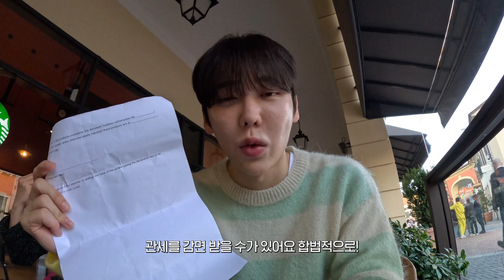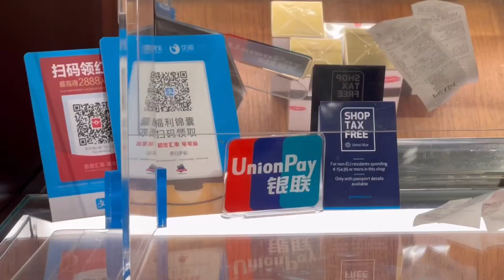왜이렇게 싸?💸 생애 첫 이탈리아 명품 쇼핑 해보기 (ft. 행복그잡채🥳)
여러분 저 명품하면 막 엄~~청 비싼줄 알았는데요,
이탈리아 오니까 명품이 한국에 반값에서 반의 반값ㅠㅠㅠ
괜히 쇼핑으로 비행기표값은 번다는 말이 있는 게 아니더라구요!!

난생 첫 초마드 명품 쇼핑 하울 FLEX... 재밌게 봐주세요!!! 😜

 카드사별 유니온페이 캐시백이벤트
- KB국민카드

 온라인 해외여행사 프로모션

 유니온페이 유니마일 카드 항공권 결제 할인 행사
ㆍ대상카드
: 우리카드 카드의정석 UniMile, 카드의정석 UniMile CHECK, 카드의정석 UniMile in JEJU / 우체국 라이프플러스 체크카드(UniMile형) / NH농협카드 LCC UniMile

ㆍ행사①
: BC카드 이벤트 페이지에서 응모 후, 유니마일 카드로 대상 LCC 항공사에서 항공권 결제 시, 선착순 최대 2만원 청구할인 제공 (*이스타항공 제외)

ㆍ행사②
: BC카드 이벤트 페이지에서 응모 후, 유니마일 카드로 이벤트 기간 중 합산 5만원 이상 결제 시, 추첨하여 파라다이스 시티 객실 바우처 제공